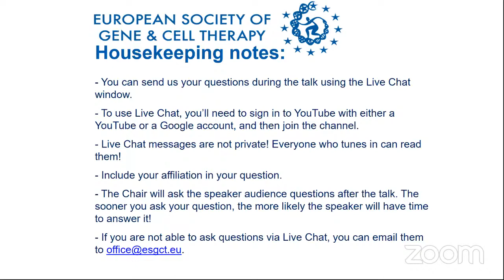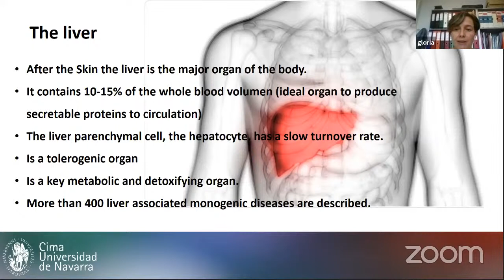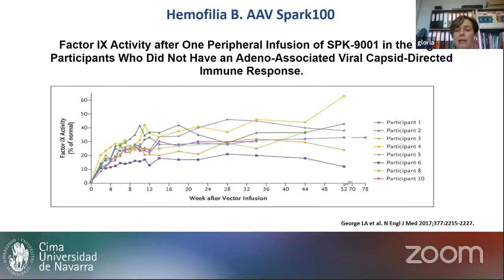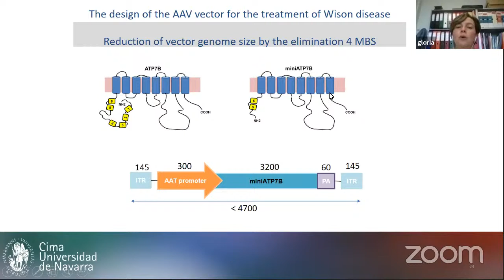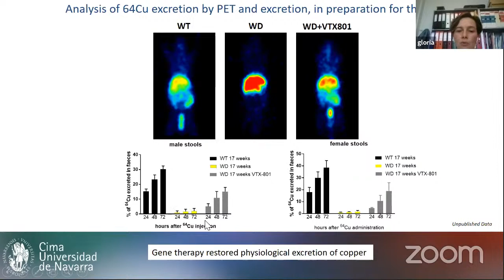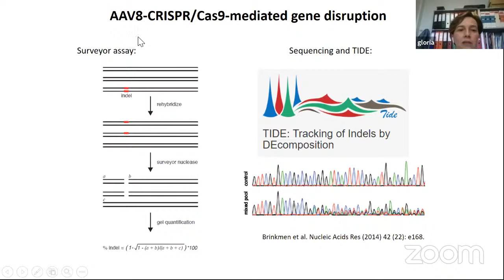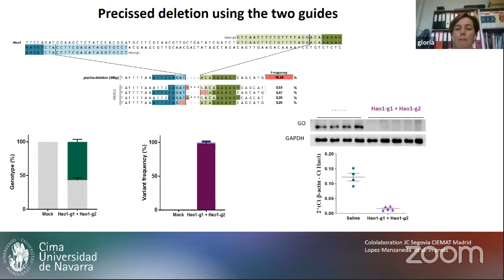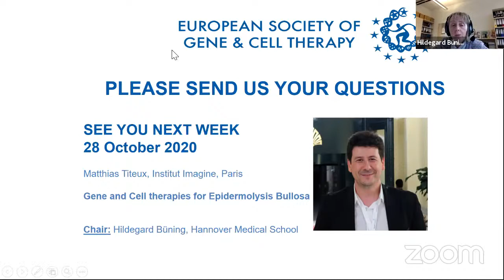ESGCT e-School: The liver - main target in gene therapy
Speaker: Gloria Gonzalez-Aseguinolaza, Cima, Pamlona